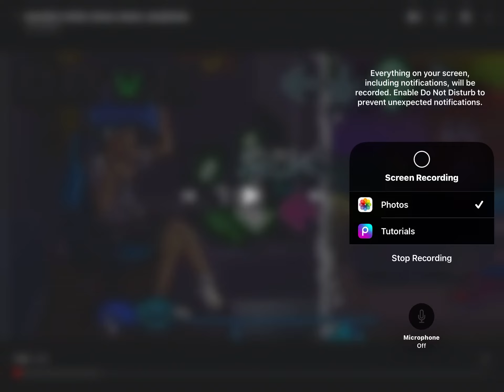Amor says here comes the drop and loses Twitter followers